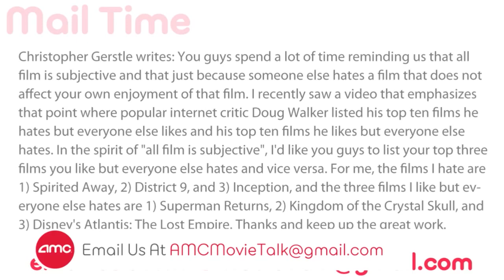3 Movies You Love & Everyone Hates And 3 Movies You Hate & Everyone Loves - AMC Movie News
Mail Bag's user submitted question:

Christopher Gerstle writes: You guys spend a lot of time reminding us that all film is subjective and that just because someone else hates a film that does not affect your own enjoyment of that film. I recently saw a video that emphasizes that point where popular internet critic Doug Walker listed his top ten films he hates but everyone else likes and his top ten films he likes but everyone else hates. In the spirit of "all film is subjective", I'd like you guys to list your top three films you like but everyone else hates and vice versa. For me, the films I hate are 1) Spirited Away, 2) District 9, and 3) Inception, and the three films I like but everyone else hates are 1) Superman Returns, 2) Kingdom of the Crystal Skull, and 3) Disney's Atlantis: The Lost Empire. Thanks and keep up the great work.